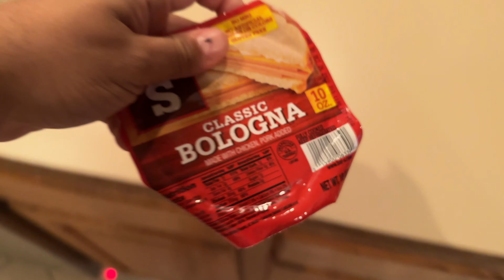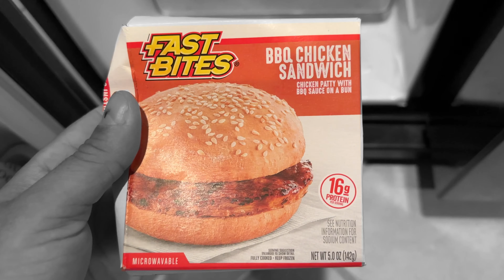What I've been doing now that I'm bored of tech...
If someone is claiming to be me and using Whatsapp or Telegram to give you a prize, it's a SCAM!

data collection.